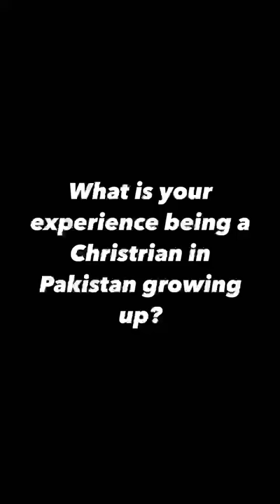Interview with Asma from Glorious Church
Asma is the Founder of Glorious Church in Youhanabad, Lahore, Pakistan.
She manages the church from its prayers to daily activities,